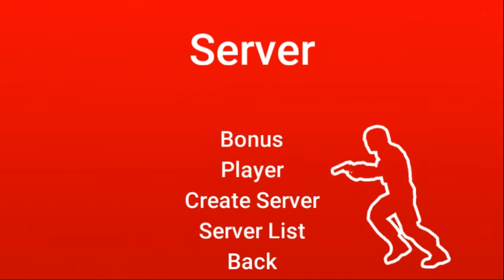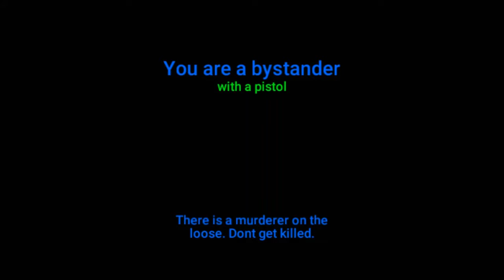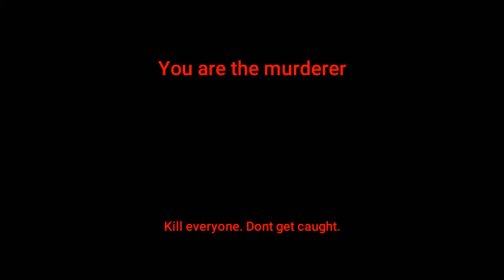Master of the Gun [G-Mod Murder]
People👥: They have abandoned me

What I record with: Az Screen Recorder

What I edit with: Powerdirector (PRO)

What I make my thumbnails: PicArts